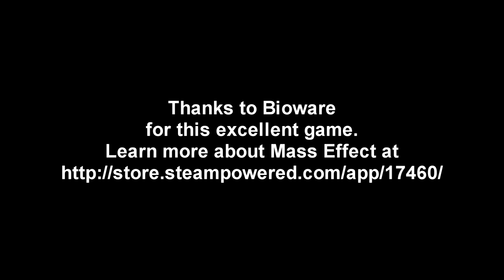Mass Effect - Episode 22 - Virmire Part 2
I finally head to Virmire to confront Saren